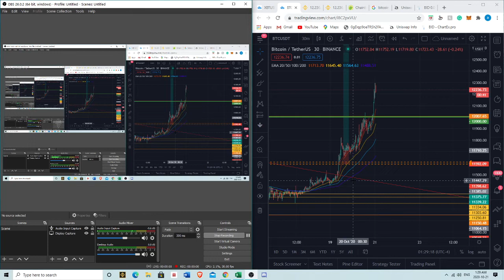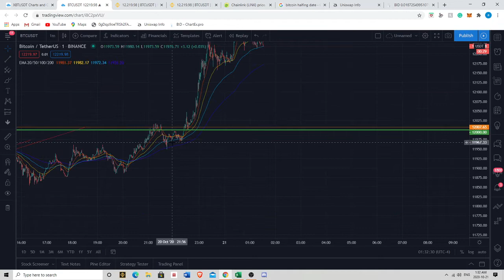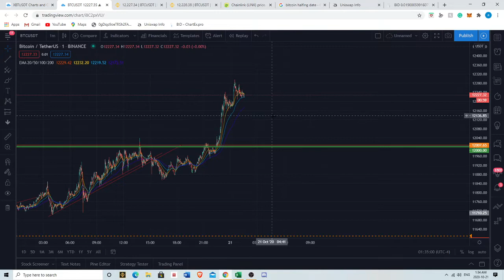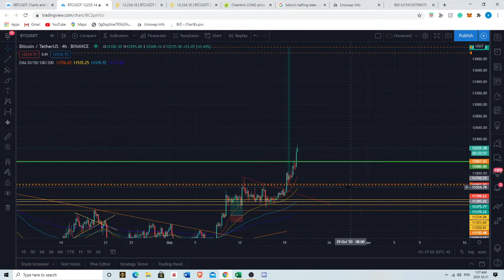Bitcoin Breaks Above 12k! The Most Important Moment For Bitcoin BTC Ever?? Parabolic Bull Run Next?!